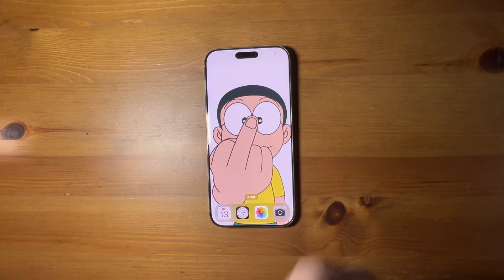手機殼包膜問題，請店家回答最快。iPhone 16 pro max 聖甲蟲到底包膜裝不裝的下去？無解，只有你自己測試來告訴大家